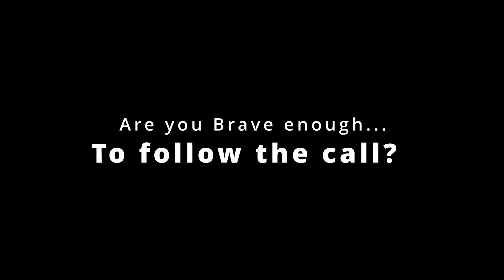Brave - Triangle Dreams